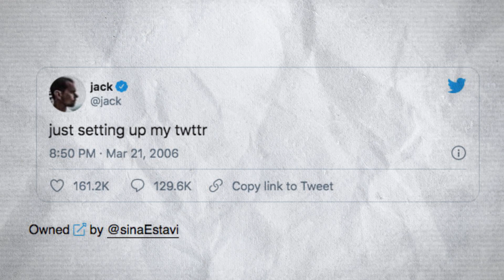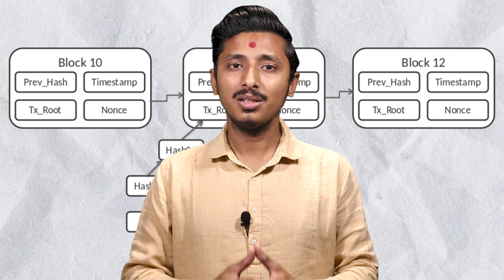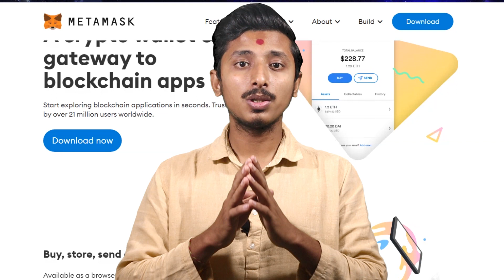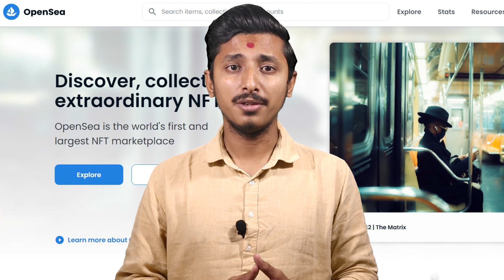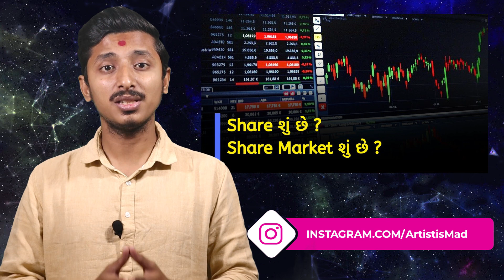NFT એટલે શું ? 🤔 લોકો કરોડો કઈ રીતે કમાય છે ? | NFT in Gujarati | Artistismad | Kirtan B. Mehta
Hello Family,

Today We are Talking About NFT And Also See How to Buy And Sell.
The only Video on Youtube that gives understanding of nft in Gujarati.

NFT stands for Non-Fungible Token, which is a unique digital asset that is verified on a blockchain. Unlike traditional cryptocurrencies, which are fungible and interchangeable with one another, NFTs are one-of-a-kind and cannot be replicated or exchanged for something else. NFTs can represent a variety of digital assets, including artwork, music, videos, and other types of digital content. The value of an NFT is based on its uniqueness, scarcity, and the demand for the asset it represents. NFTs have gained popularity in recent years as a way for artists and creators to monetize their digital creations and for collectors to invest in unique, valuable assets.

0:00 - NFT Intro
0:46 - What Is NFT ?
2:09 - What Is Blockchain
3:33 - What Is Decentralization
4:21 - Structure Of Blockchain
4:40 - Ownership of Digital Assets
5:28 - How To Buy And Sell NFTs
7:20 - Conclusion

My 2021 KIT for Filmmaking, Photography & Vlogs :

Regular Camera With Lens
Lens for Vlogging
If Still Have MONEY Than ( Zoom Lens )
Mic For Vlogging
Mic for Normal Videos
Simple Mic For Mobile Recording
GorillaPod for the camera
Camera Adaptor For Lens
Best Card Reader
Best SD Card
Lens Cleaning Kit
My Headphone

Socially Connect On

Thanks and LOVE